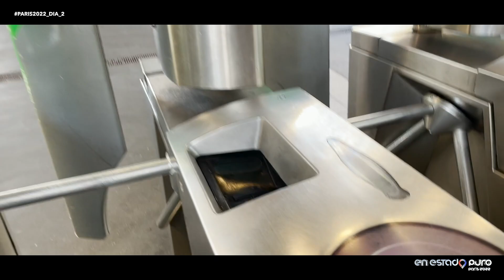02 - DIA 2 - VISITAMOS LA TORRE EIFFEL, EL ARCO DEL TRIUNFO Y LOS CAMPOS ELISEOS